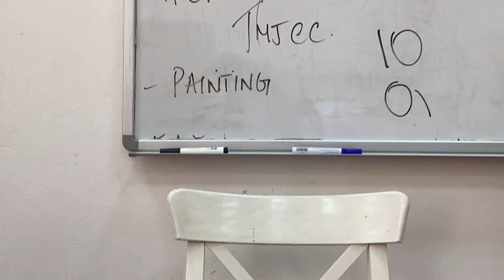Eating break.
I was just eating my break at school, but wanted to make a time-lapse of me eating my break.